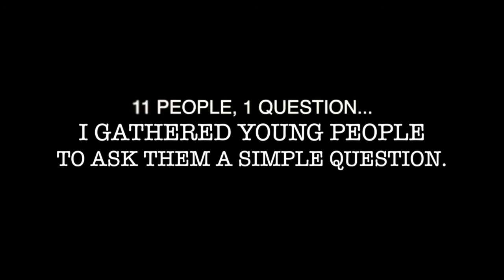FACES: 11 People 1 Question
Remember those faces.

I Gathered a diversified group of people from different countries who have different background, religion, race, gender, age.. etc with 1 question.

Plant the seed of your future..

Your dreams are not impossible, never let go until it becomes a reality, one day you will shine